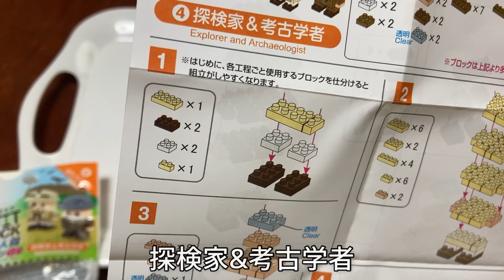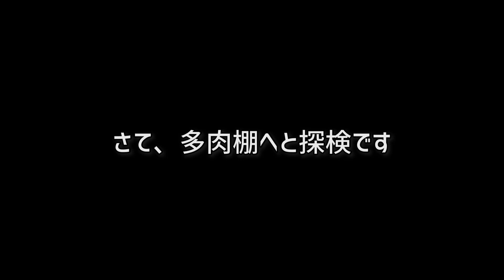【多肉植物】ダイソープチブロックを作ってみた😆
秋の多肉植え替えが目白押しなのに、台風や雨、微分ハイポネックスで水やりなどでなかなか取り掛かれません。
ダイソーで見つけたプチブロック作って満足してしまいました😆
ちびっこ人間コレクションの探検家&考古学者が多肉と相性が良さそうです。
簡単でとってもかわいいです。